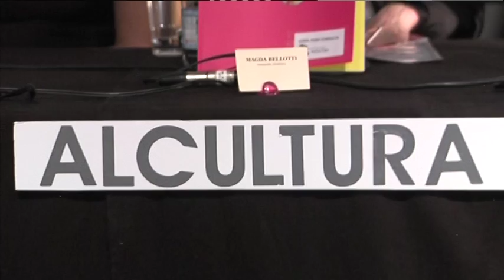Alcultura presenta la exposición colectiva “Tiempos de Desamparo”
Alcultura ha presentado la exposición colectiva “Tiempos de Desamparo” que abrirá sus puertas mañana viernes en las instalaciones de la Dársena del Saladillo. La muestra reunirá a un elenco de 21 artistas de diversas nacionalidades de todo el arco mediterráneo y europeo, y Brasil. Según han explicado los responsables de la muestra en el acto de presentación, “Tiempo de desamparo” aborda e intenta dar respuesta a numerosas cuestiones que se plantean a raíz de los  acontecimientos políticos. Trata de reflejar además, la impotencia que se siente en una determinada zona, pero cuyos efectos se extienden por todo el mundo. La muestra que se inaugura mañana a partir de las ocho y media de la tarde, permanecerá abierta hasta finales de agosto.